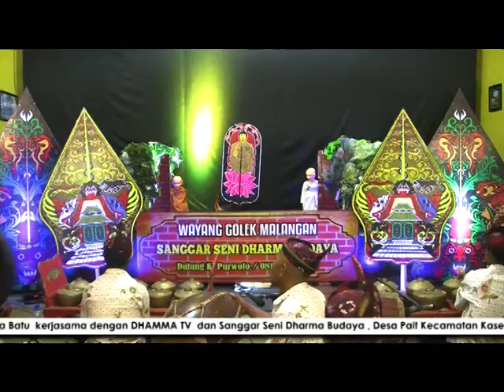EPISODE 4 WAYANG DHAMMA APACAYANA PUNNAKIRIYAVATTHU 02 JAN 2019